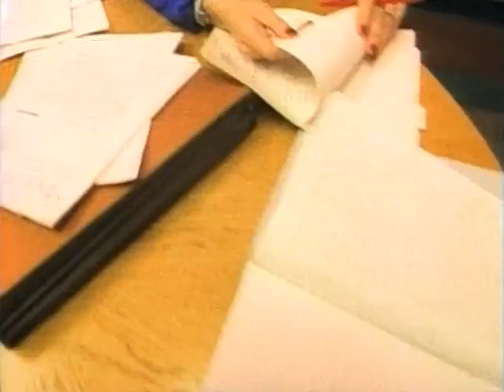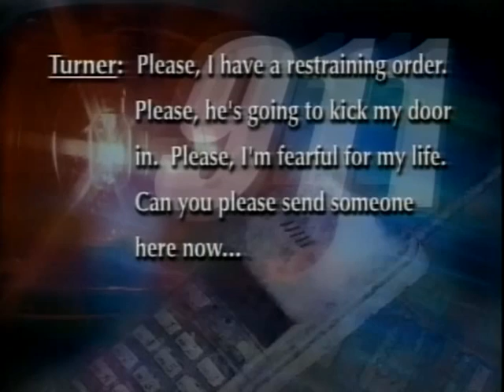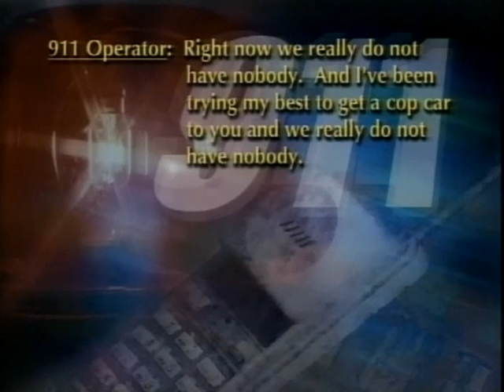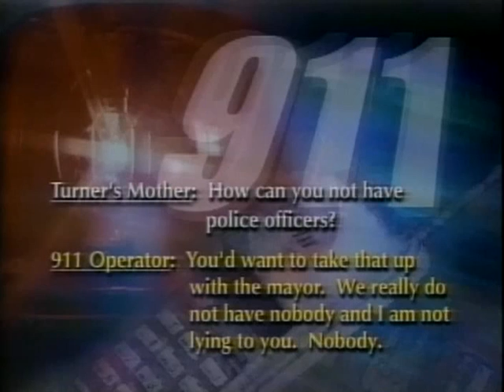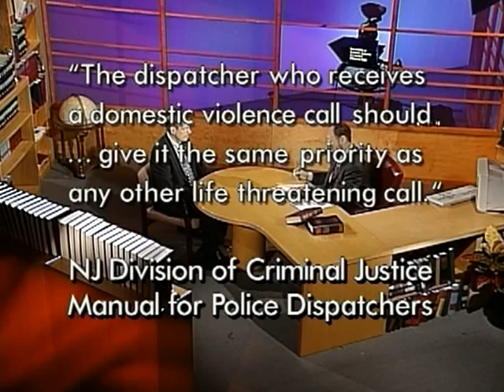Due Process: Domestic Violence - Official Response (Aired 10/2/05)